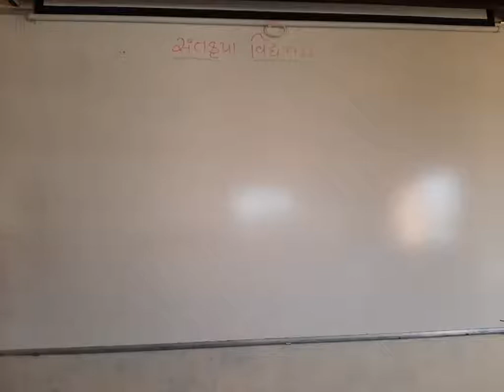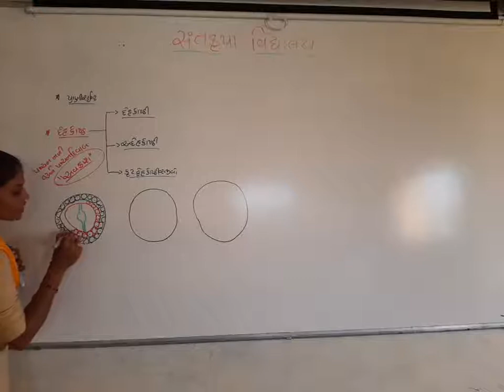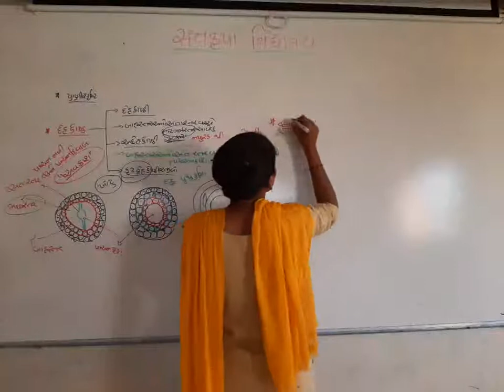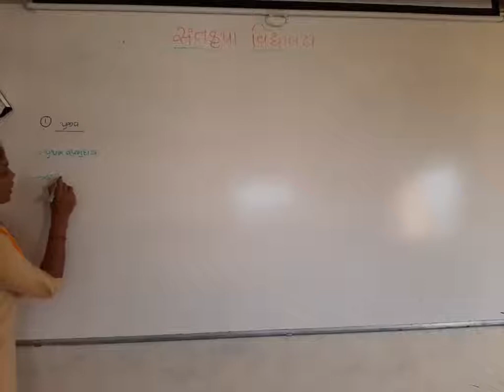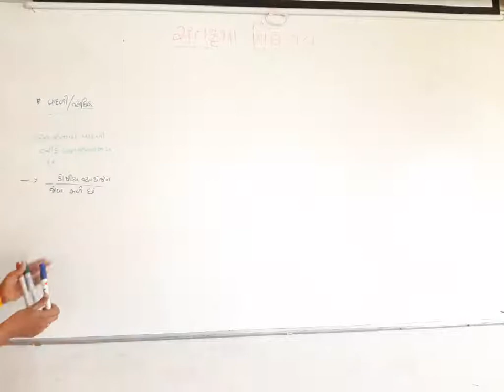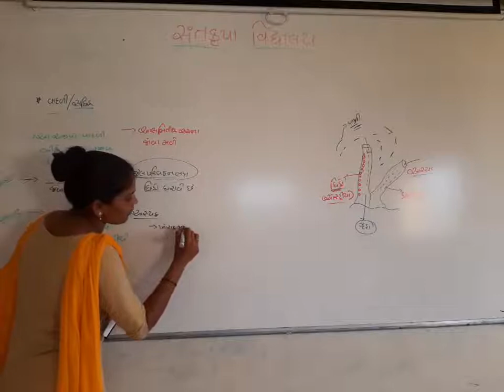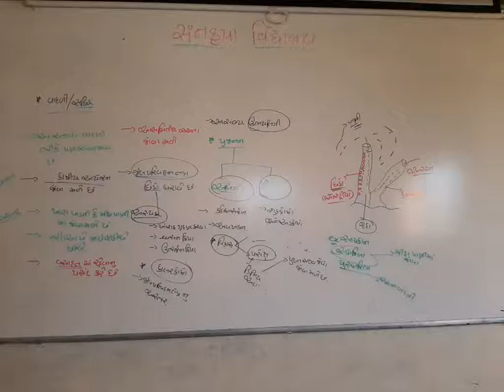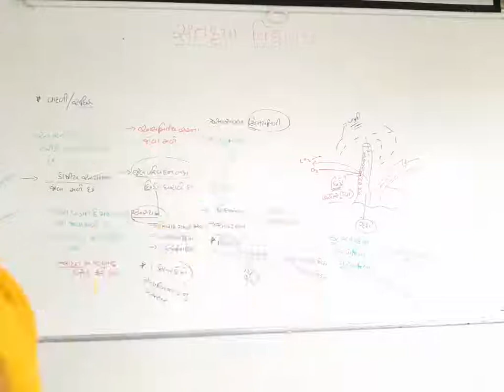11 science || Animal kingdom